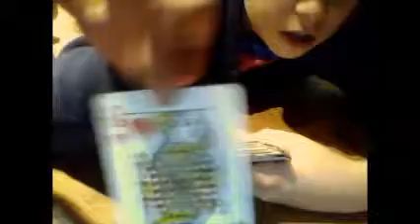Magic in roll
where alex is a helper. Rares is the magic peron.